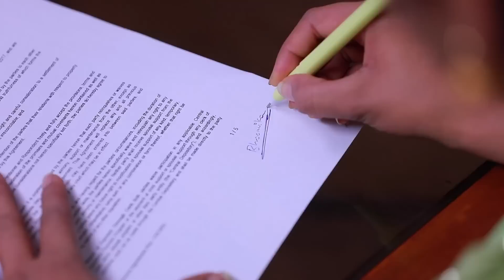Anbe Vaa Weekly Recap | 10.07.2023 to 15.07.2023 | Kathaikelu Kathaikelu | Saregama TV Shows Tamil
Presenting 'Kathaikelu Kathaikelu' new show on the serial explanation and responding audience comments. In this video, anchor explains on Anbe Vaa Episode Weekly Recap.

Credits:
Cast - Virat, Delna Davis, Vinaya Prasad, Anand,, Durai, Mahalaxmi, Kanya and Others

Crew:
Senior V.P: B.R.Vijayalakshmi
Creative Head: Prince
Director: Sai Marudhu
Cameraman: Uday Shankar
Story: Saregama
Screenplay: Sheklar
Dialogues: Prasanna
Editor: Prakash
Creative: Nirmala